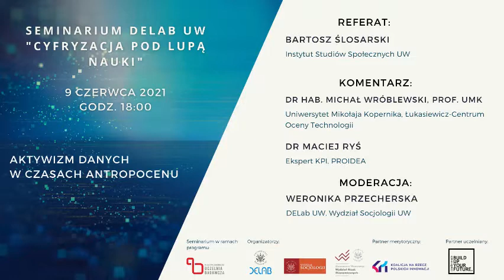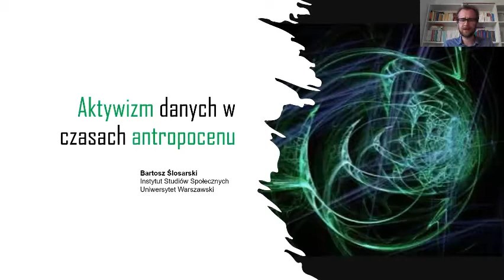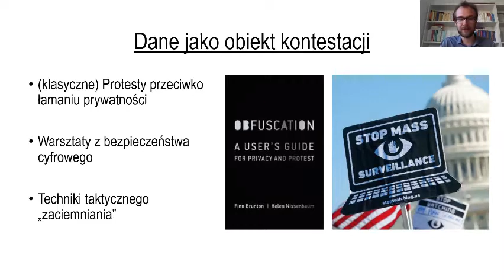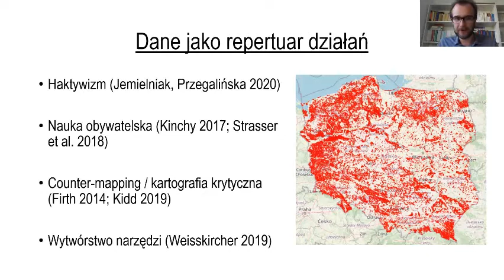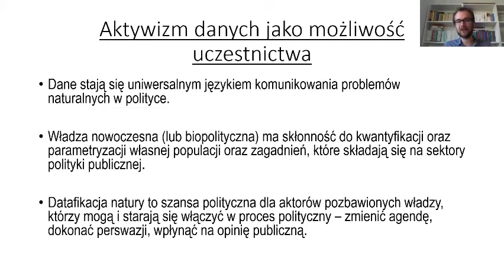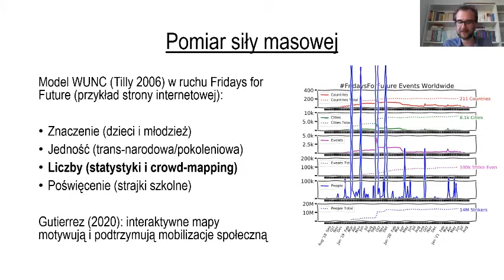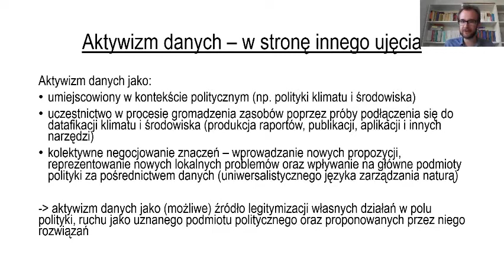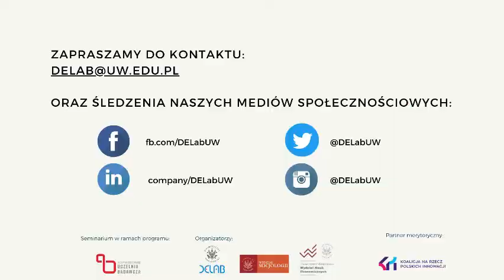Seminarium DELab UW - Bartosz Ślosarski, Aktywizm danych w czasach antropocenu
Podczas siódmego seminarium z cyklu "Cyfryzacja pod lupą nauki" przyglądaliśmy się współczesnym sposobom wykorzystania danych i technologii datafikacji w ruchach społecznych, ze szczególnym uwzględnieniem ruchów ekologicznych, które podejmują kwestie wpływu człowieka na klimat i środowisko w czasach antropocenu.
W prezentacji zostały zaprezentowane przykłady takich organizacji ruchów społecznych, jak Greenpeace International, które działa w oparciu o dane IPCC na temat zmian klimatu,  ruchu Fridays for Future, który kwantyfikuje swoją siłę masową w skali globalnej oraz Polskiego Alarmu Smogowego, tworzącego w sposób oddolny własną infrastrukturę pomiarową w zakresie jakości powietrza.

Badanie komentowali:
• dr hab. Michał Wróblewski, prof. UMK, Uniwersytet Mikołaja Kopernika
• dr Maciej Ryś, ekspert KPI, współwłaściciel i wiceprezes PROIDEA
Partnerem merytorycznym seminariów jest Fundacja Koalicja na rzecz Polskich Innowacji.